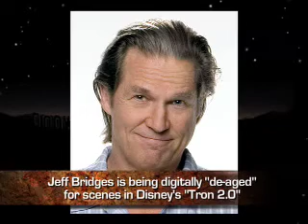The Fix (Wednesday February 4th, 2009)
The Fix brought to you daily by Hollywood Previews and Freeze It Gels and Hairsprays.  Wednesday February 4th, 2009 episode featuring a look at the latest Hollywood News including Gary Marshall directing a new romantic comedy, an update on Jeff Bridges in Tron 2.0 and more.  Hosted by Vee Vitanza.